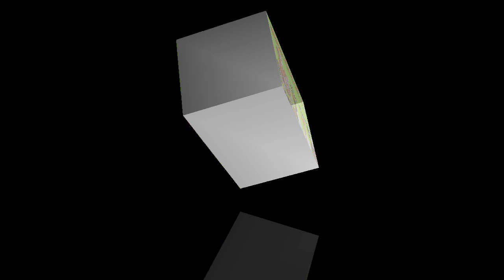श्यामसर गाँव रो पर्चो गायक सम्पतजी उपाध्याय भेरजी गुरू कृपा साउण्ड सिंजगुरू ताराचन्द सोनी 9799785208